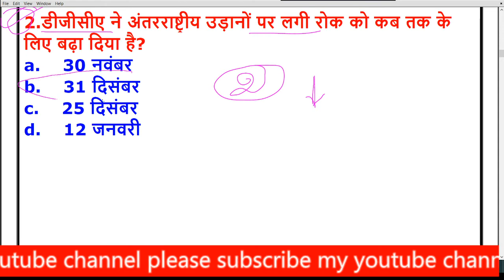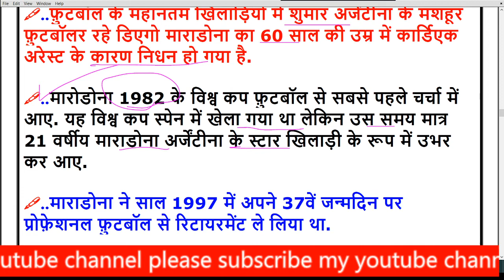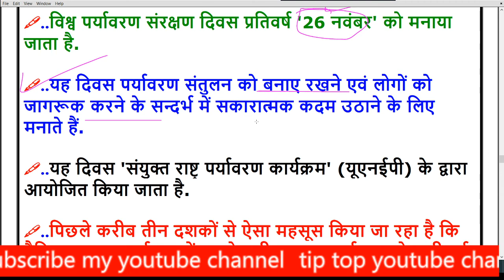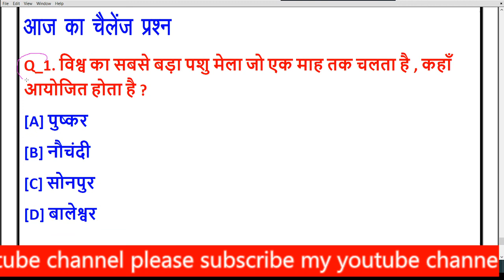28 November 2020 Current Affairs | Current Affairs In Hindi | Daily Current Affairs